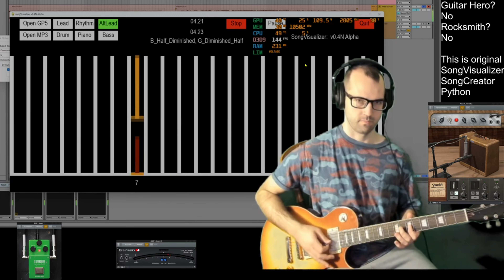Session #282 - #9 - Kyle Abent - B_Half_Diminished, G_Diminished_Half - AltLead